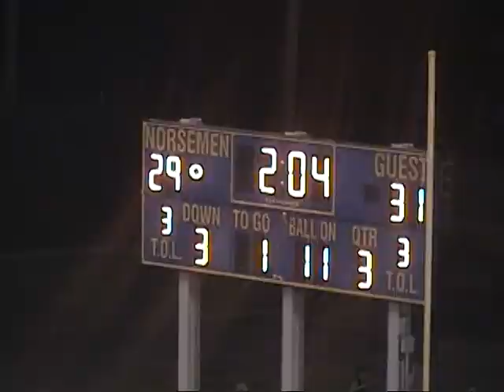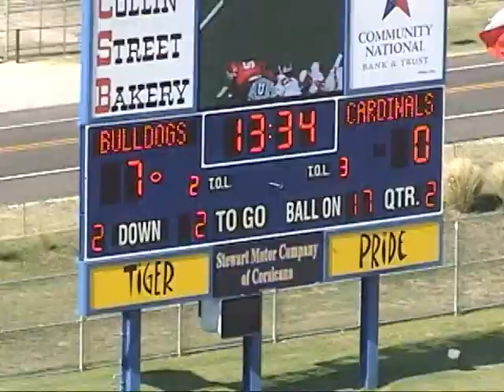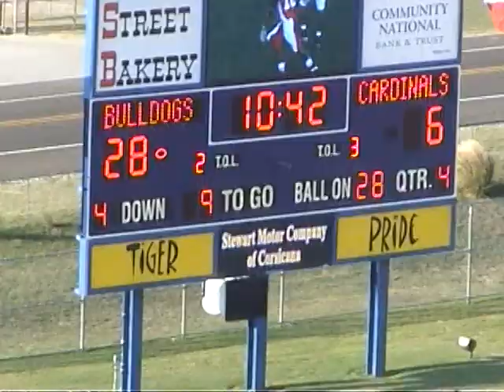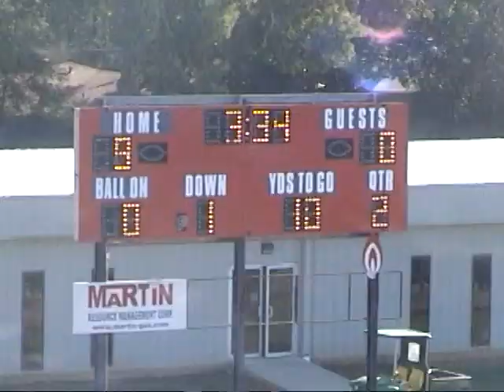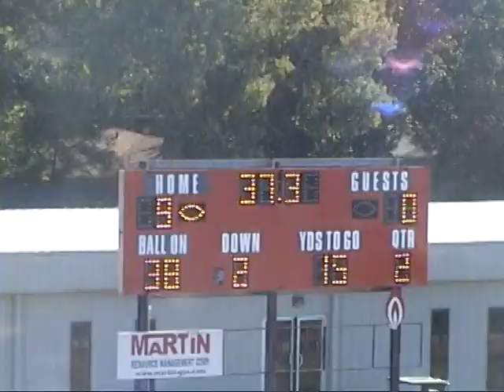Roy Evans - Trinity Valley Community College (Part 1)